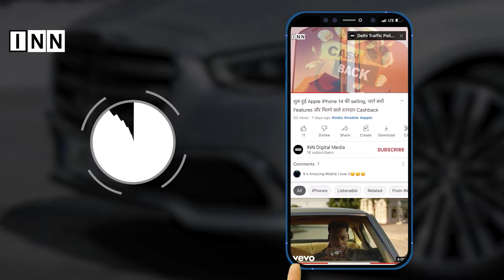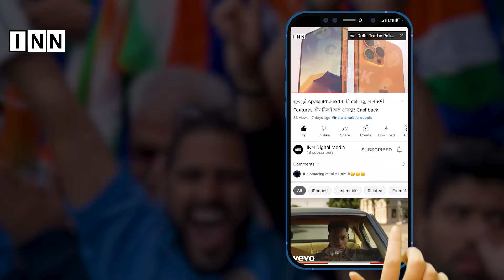Holi पर इन शहरों में में जाकर अपनी Holi को बनाए और भी खास और यादगार